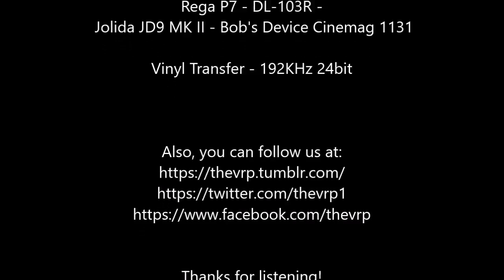B. J. Thomas - "Little Green Apples" - Original LP - HQ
TheVRP Archives - Original Vinyl (Monarch) Pressing  - "B.J. Thomas ‎– Raindrops Keep Fallin' On My Head"  -1969 Scepter Stereo Records -  SPS 580